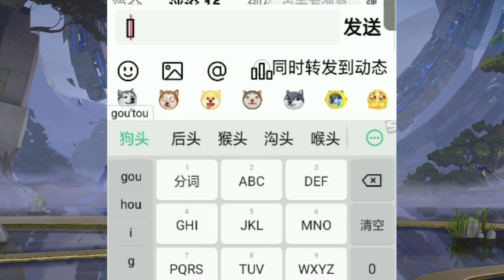王者汤大人：王者情侣隐藏羁绊，线上碰面头就会变大？太抽象了！【王者荣耀汤大人】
这猪头怎么回事，为什么关羽的马上是孙悟空，还有那么大的金箍棒，感情这俩是隐藏情侣啊！